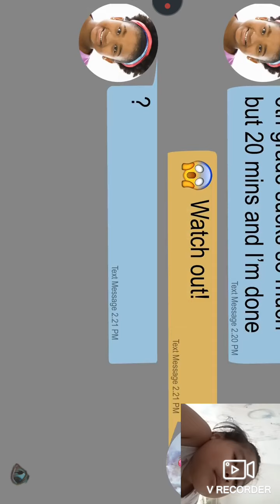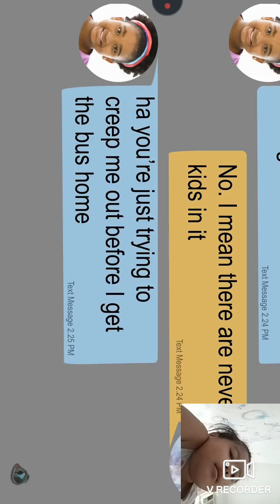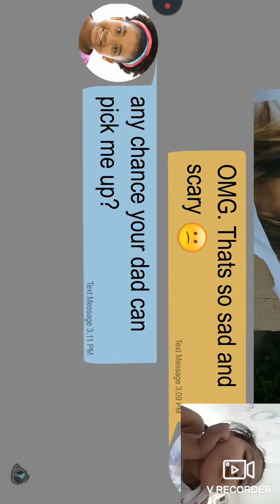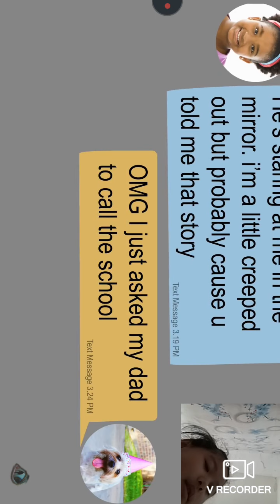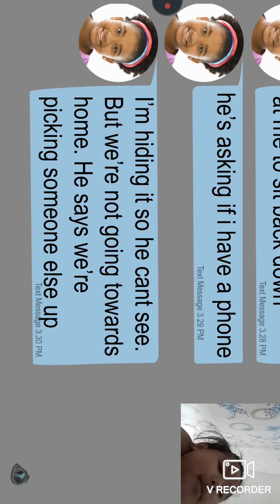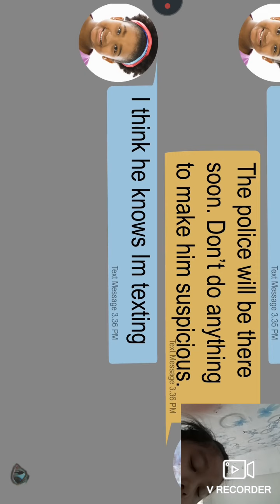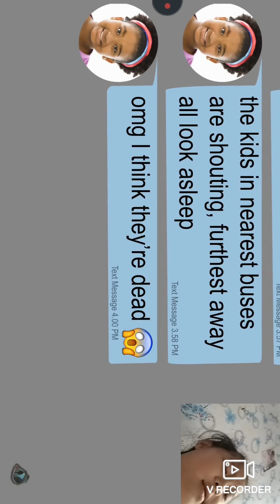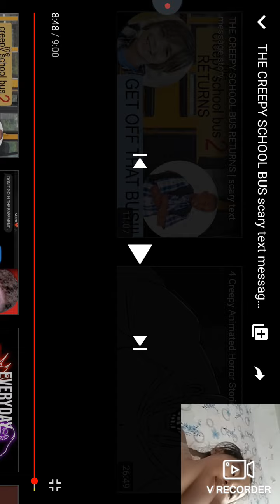Thr creepy schooll bus